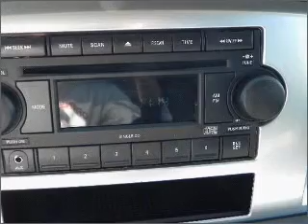2008 Dodge Ram 1500 - Bay Minette AL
Year: 2008
Make: Dodge
Model: Ram 1500
Trim: ST
Engine: 5.7 liter 8 cylinder 16 valve
Transmission: Automatic
Color: Electric Blue Pearl
Mileage: 33323
Address:
1304 S US Hwy 31